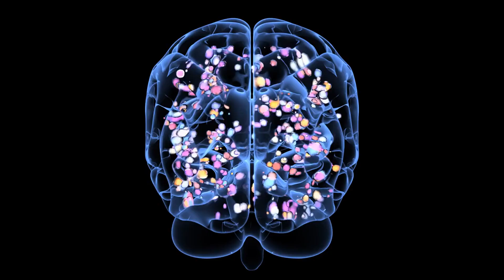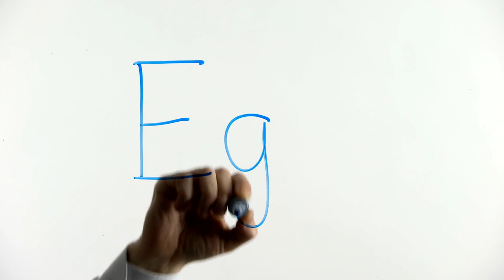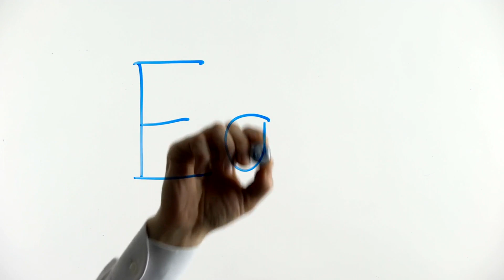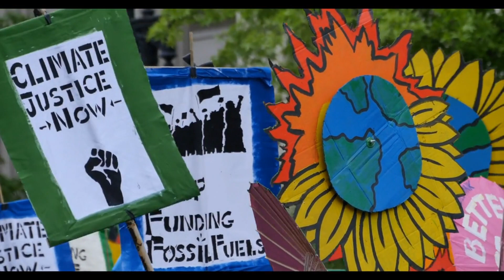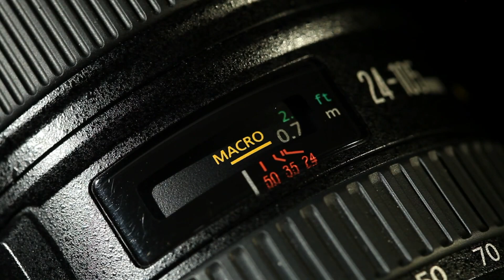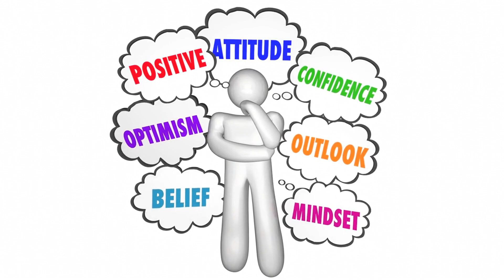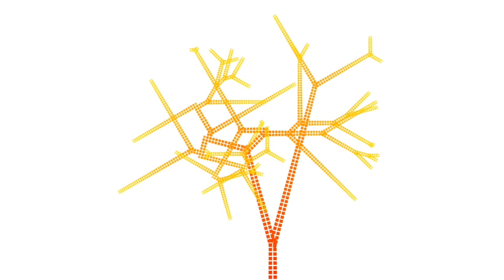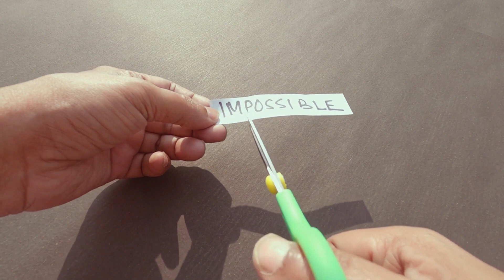Command your reality | Master life through thought!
Embark on a transformative journey through the landscapes of your mind in this enlightening video. Discover the profound connection between your thoughts, emotions, mood, and the reality you experience. We delve into the power of introspection, uncovering how our internal dialogues shape our perception of the world and ourselves. Explore the intricate dance between thoughts and emotions and learn how to master this interplay to positively influence your mood and life decisions. Understand the impact of your mindset on your personal reality and gain practical strategies for reshaping your thoughts to create a more fulfilling and empowered existence. This video is not just a lesson; it's an invitation to a journey of self-discovery and transformation. Join us in unlocking the potential that lies within your mind and reshape your reality through the power of thought.